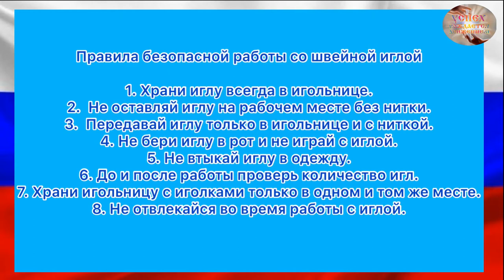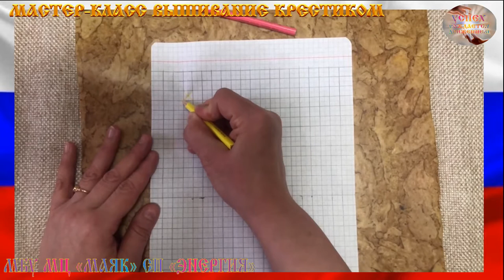МАСТЕР КЛАСС ВЫШИВАНИЕ КРЕСТИКОМ ЖАВОРОНОК